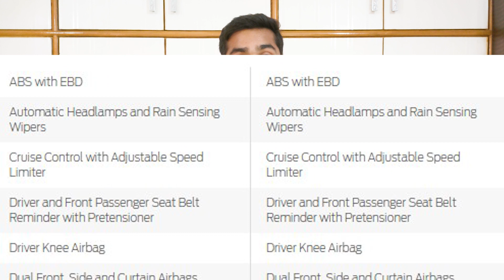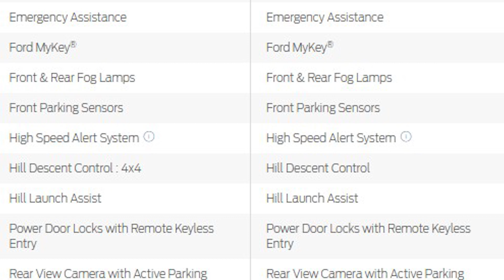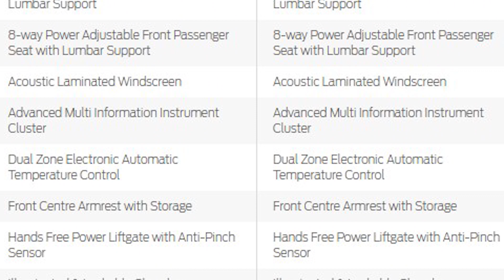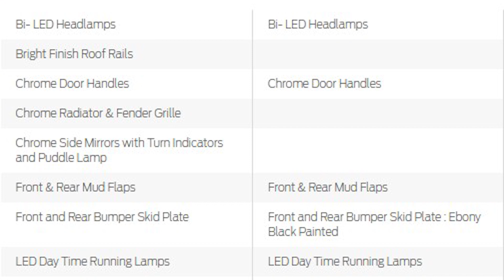Endeavour Sport VS Endeavour Titanium+ 4x4 || Differences and Similarities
In this video I have told you about the similarities and differences between Endeavour Sport and Endeavour Titanium+ 4x4 .